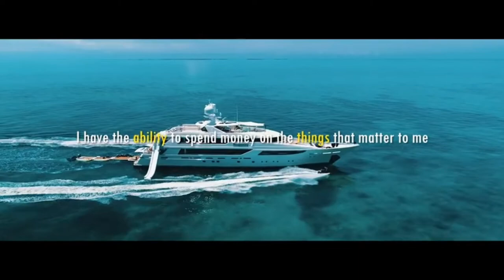Billionaire Businessman | Rich & Luxury Lifestyle 💯 | Attitude | Whatsapp Status #100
luxury lifestyle
luxury lifestyle
luxurious lifestyle
luxury life
Miami lifestyle
billionaire lifestyle